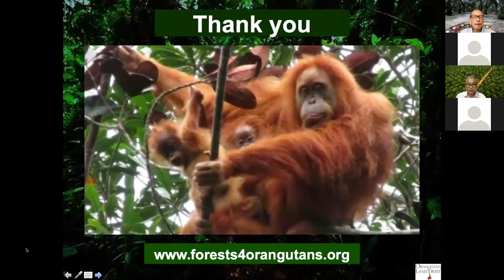LetsTalkAboutPalmOil International Session Part 2 - PALM OIL & BIODIVERSITY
Speaker: Michelle Desilets.

In this discussions, other participants from other countries were joining and also give their perspective re: Palm Oil & Biodiversity.
Have a chance to watch full discussions from Part 1 to 4 in this channel.

Regards,
Togar Sitanggang.